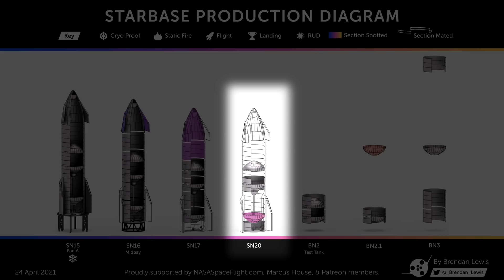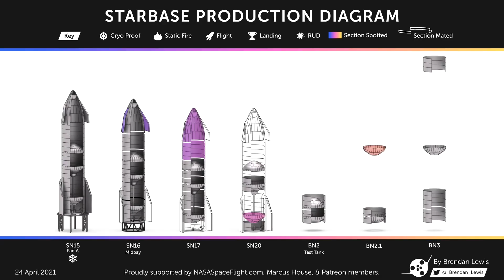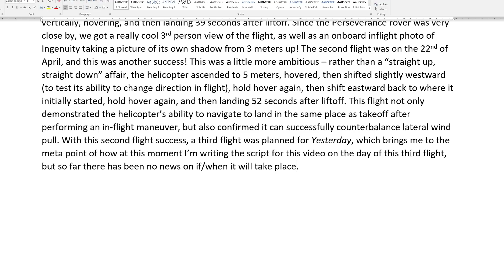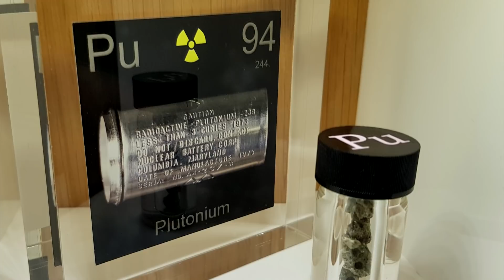SpaceX Starship SN15 Flies SOON, Ingenuity Flies TWICE, and SpaceX Crew-2 Succeeds!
Big week approaching for Space Fans! Ingenuity prepares to ramp up the stakes with its flights, SN15 is expected to launch, a Delta IV Heavy will fly, and China will launch the first module of their Space Station!

The Boca Chica/Starship photos and videos were provided by the awesome:
Austin Barnard

The awesome Starship fuel plumbing AND Superheavy hop render was created by Corey, @C-bass Productions

Chapters:
00:00 Intro
00:39 Starship Updates
03:45 Last Week's Events
09:23 This Week's Launches
12:37 This Week through History
14:52 Closing Thoughts